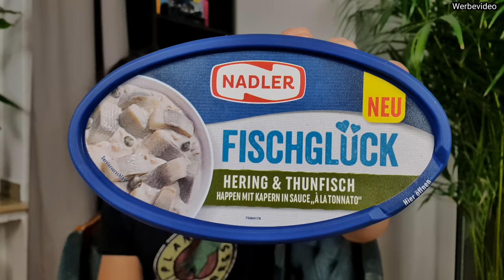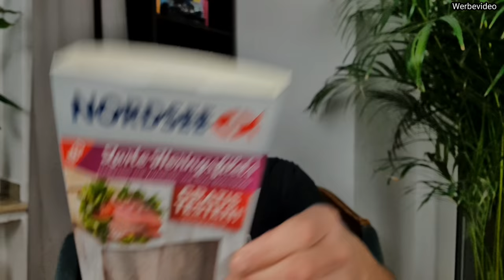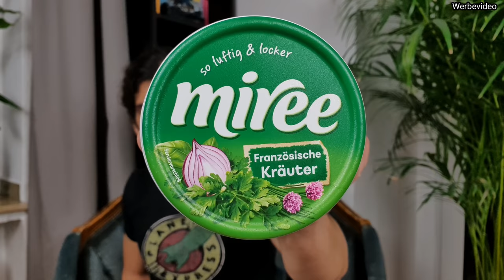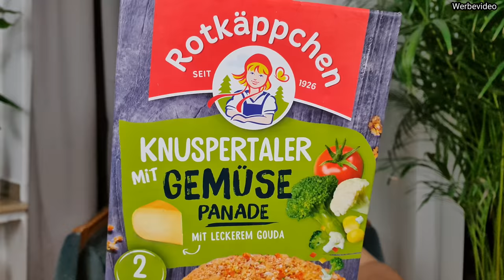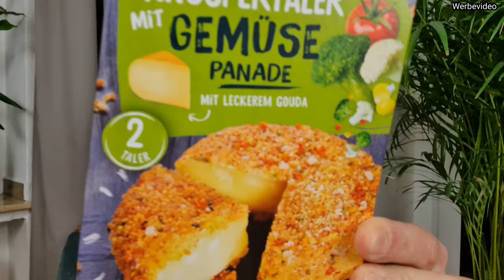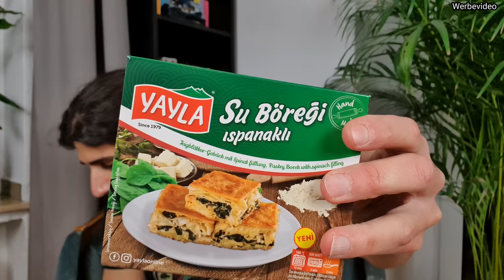Unboxing Brandnooz Cool Box | Es ist so schlimm!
Ich packe für euch die neue Brandnooz Cool Box aus. Und ich sag euch, die hat es dieses Mal echt in sich!